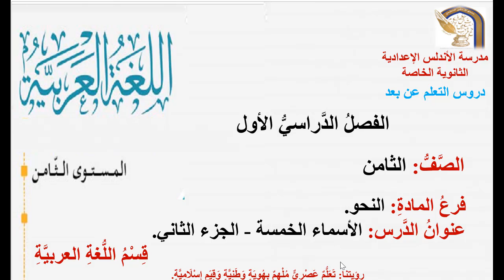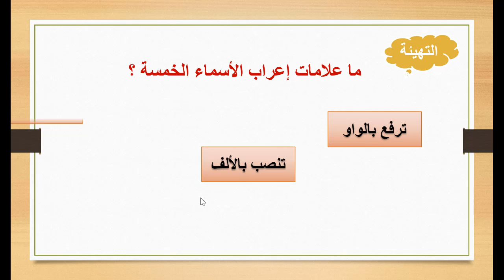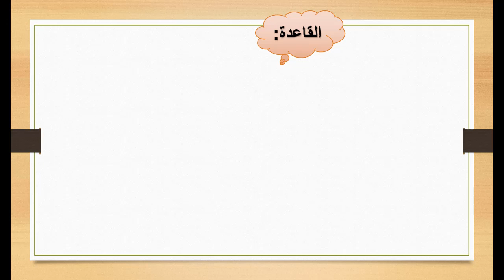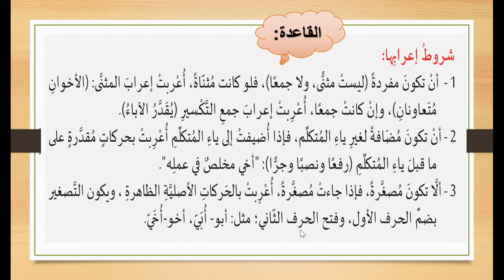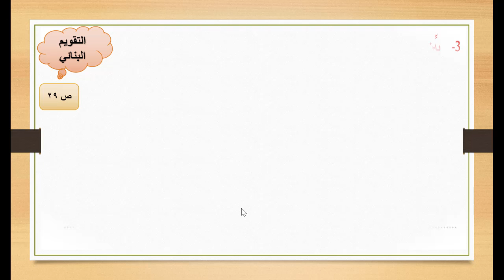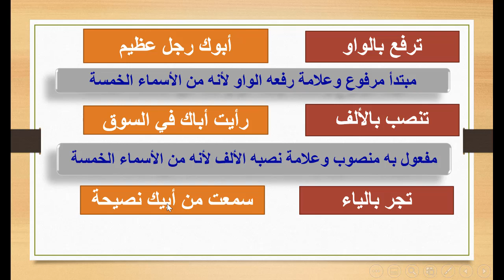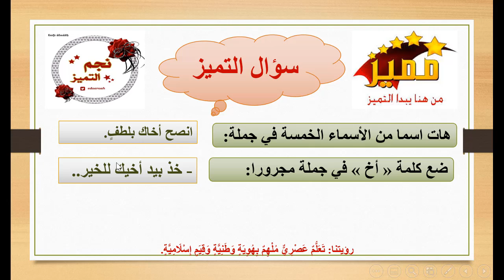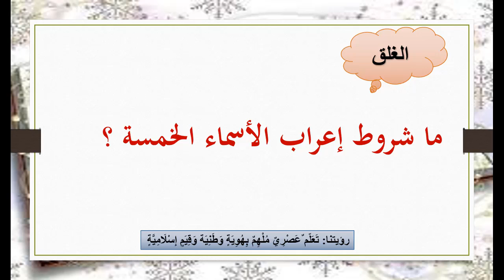الصف الثامن - اللغة العربية - الأسماء الخمسة 2